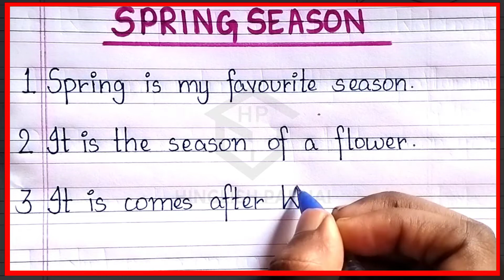10 lines on spring season in english | Essay on spring season | Spring season par essay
10 lines on spring season in english | Essay on spring season | Spring season par essay